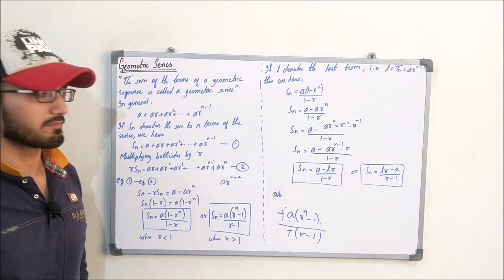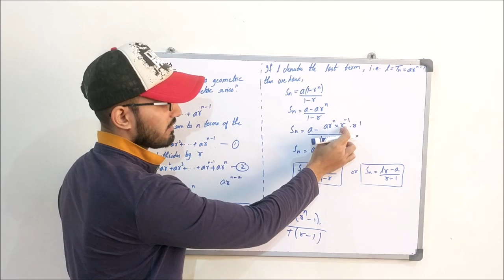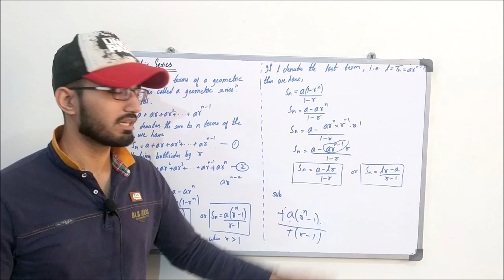Class 11 Maths | Lecture 102 | Chapter 6 | Geometric Series |Formula for the Sum of Geometric Series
In this video you will learn:
What is a Geometric Series?
What is the formula for finding the sum of a geometric series?